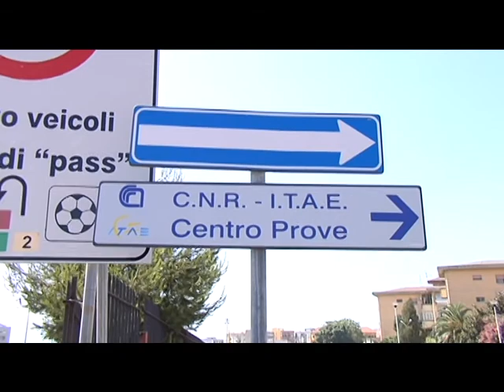San Filippo: discarica abusiva all'ingresso del centro polifunzionale incompiuto